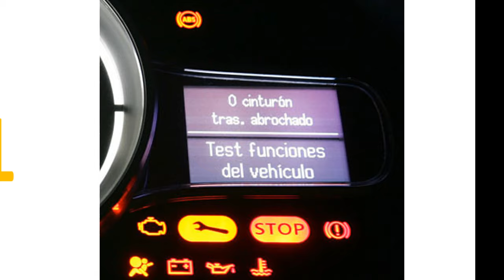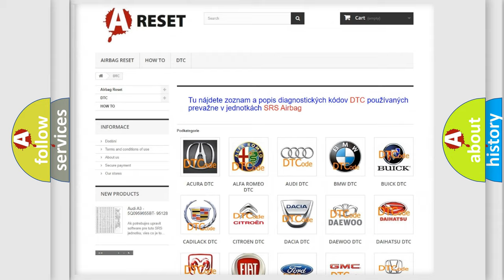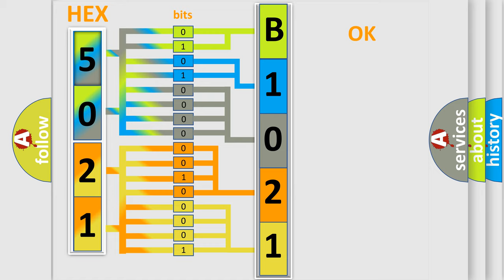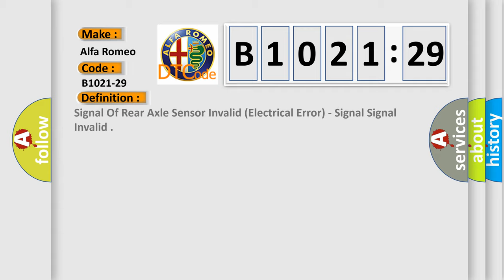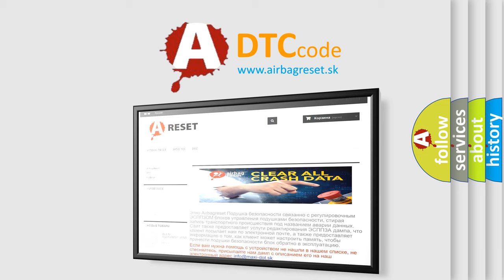DTC Alfa-Romeo B1021-29 Short Explanation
Contents:
0:21 Basic DTC analysis according to OBD2 protocol standard.
1:48 Insight into programming
2:58 A diagnostically understandable description of the Diagnostic Trouble Code
3:05 Basic error definition

Make:
Alfa Romeo
Code:
B1021-29
Definition:
Signal Of Rear Axle Sensor Invalid (Electrical Error) - Signal Signal Invalid
Description:
When the Adaptive Front Lighting System (AFLS) Module detects less than 0.2 volts or greater than 4.7 volts on the Headlamp Leveling Sensor Rear Signal circuit for greater than one second.
Failure Type:
Signal Invalid